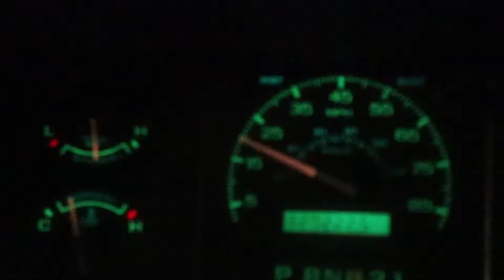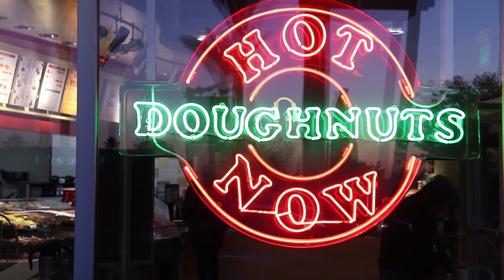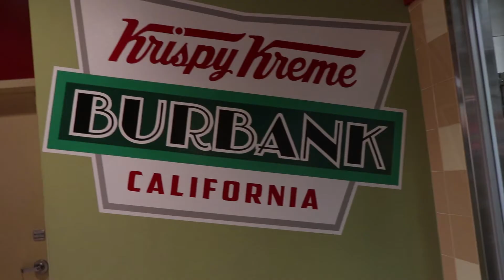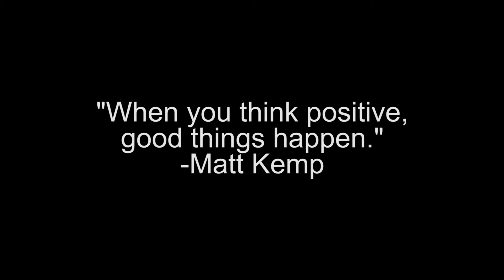Film Friday in LA was a Bust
Going to Shoot LA and it starts with Driving To Los Angeles, CA from Lake Havasu, Arizona.